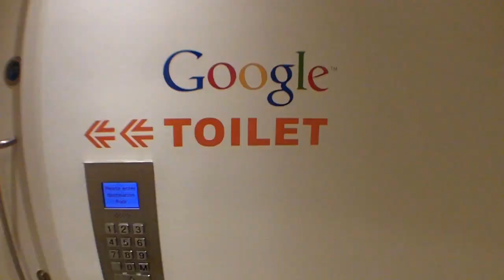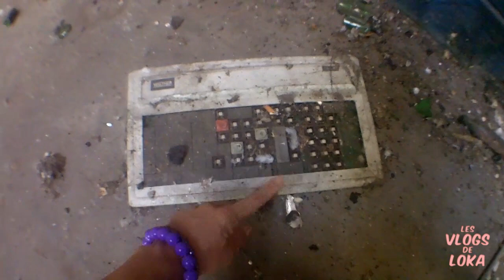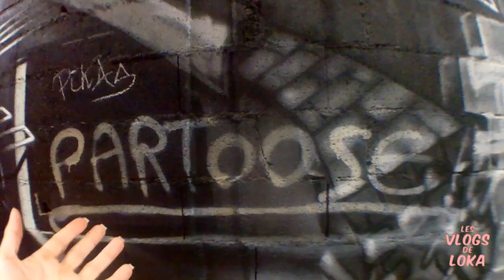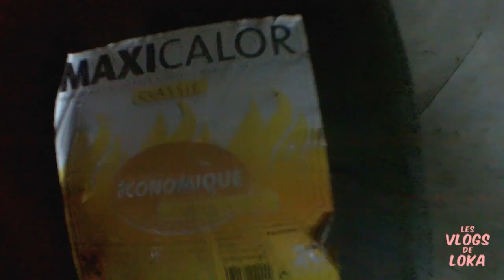URBEX, GRAFF ET MA PEUR DE TROUVER UN MORT. Vlog de Loka #133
Vlog de Loka #133 : Une immense friche de 3 étages, rien que pour nous. ❤

☞ Défi secret qui fait sourire à ceux qui liront cette description - Ce serait quoi, votre bonne vieille trouille/crainte à vous, dans un tel endroit ? Prenez bien soin de vous. ❤

Bonjour ! Je m'appelle Loka et j'ai créé Le Monde de Loka. Je publie des vidéos qui font sourire ou réfléchir, depuis le 27 août 2007. Mon Monde est le changement que je veux voir dans le vôtre.